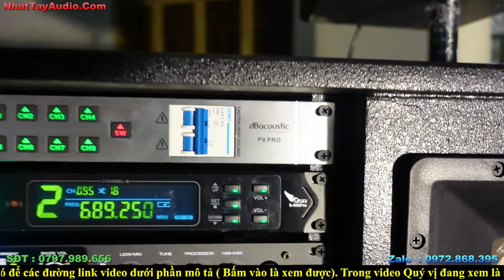Bàn Giao Loa 3 bas NT 1504 về Long An ✅ | Kết hợp 2 loa full 30 - CÔNG SUẤT KHỦNG - 39 triệu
• Thương Hiệu: Nhật Tây Audio
• Model  :
• Số loa trong:
• Kích thước :  (cm)
• khối lượng  :  (kg)
• Chất liệu vỏ :
• Bảo Hành :  tháng
• Giá bán :   VNĐ

( 28 triệu ) - nâng cấp Micro Db Acoustic Db 550ii